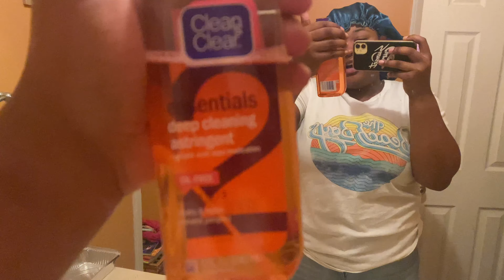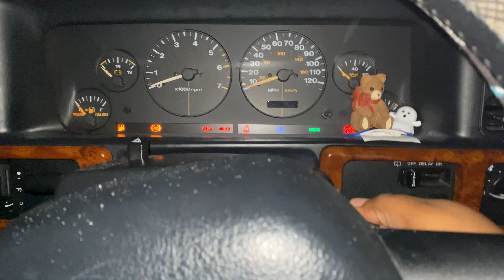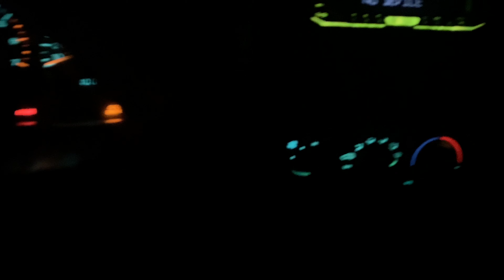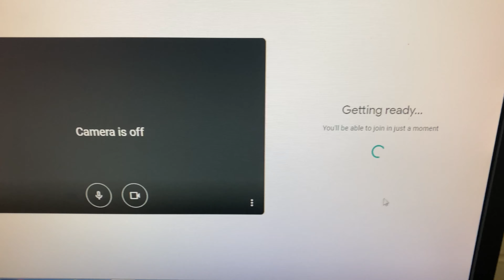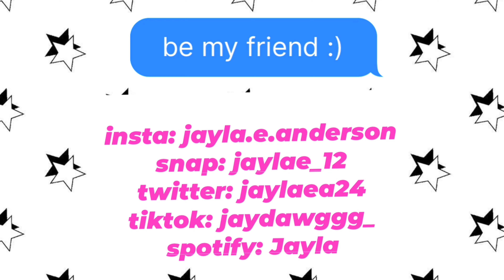GRWN: first day back after winter break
I really don’t think I’m gonna pass this semester. Can I just drop out now? Jk. School is important and we all have to go. Watch me get ready for my first day back after break!

[ OMG!!! WHERE DID YOU GET THAT??? ]
~ Casio Watch: Casio Men's Vintage A168WA-1 Electro Luminescence Watch

FAQ
○ Name? Jayla
○ What college am I attending? The University of Louisiana at Monroe

☼ you are appreciated, you are valued, you are loved, and you are irreplaceable ☼